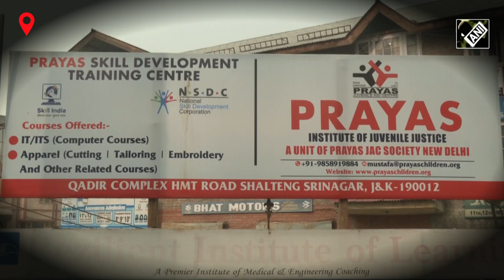Srinagar: Skill Development Centre imparting cutting, tailoring training to Kashmiri girls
Local girls are now getting training for skill development to empower themselves and give jobs to others in Srinagar. Non-governmental Organisation Prayas Juvenile Aid Centre (JAC) Society started an initiative to empower women in different trades in Srinagar and other districts. They set up a cutting and tailoring centre in the Shalteng area of Srinagar to give free training to women and girls. The centre is well equipped with the latest technology and experts gave training to them with these technologies.